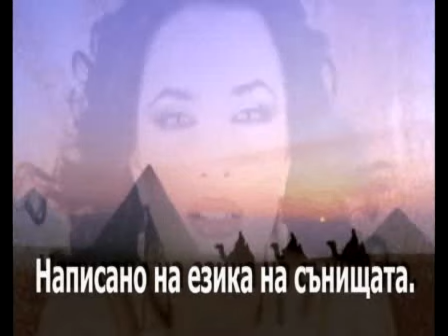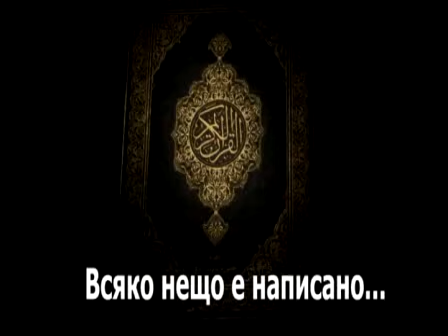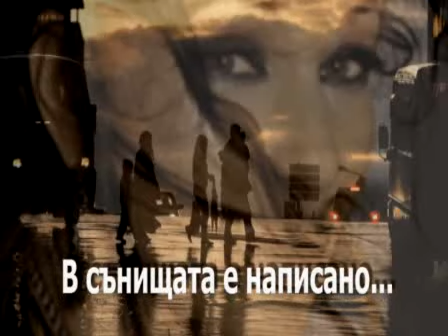Natasha Atlas-Maktub(Etheric Messages)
Natasha Atlas-Maktub(Превод),Created by:Rossica